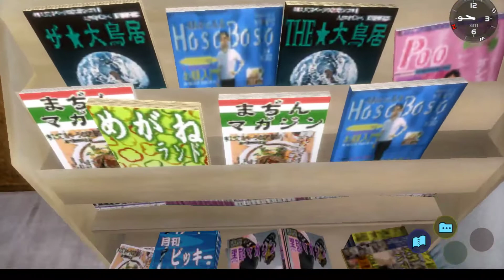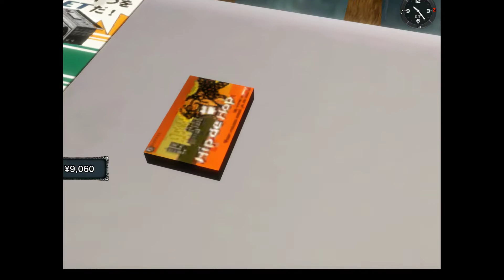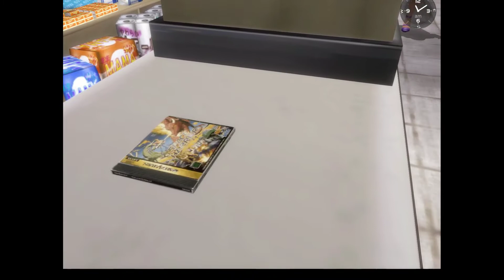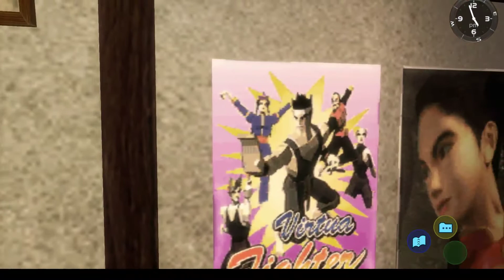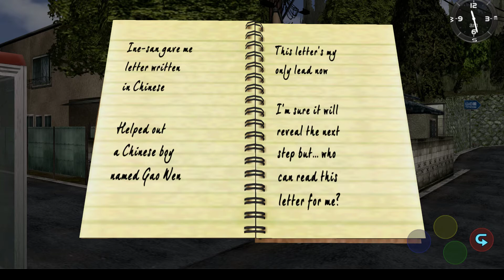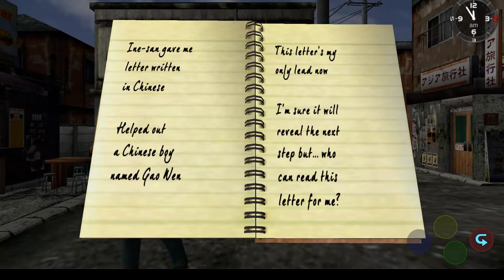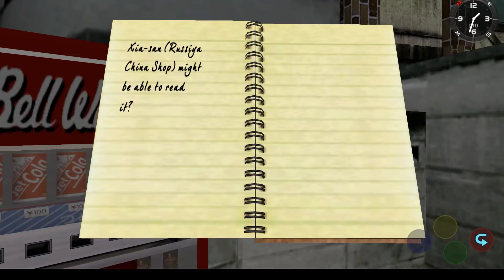Shemnue 1 ! Episode 3 .......Adventures of Ryo Hazuki !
Looking for clues !